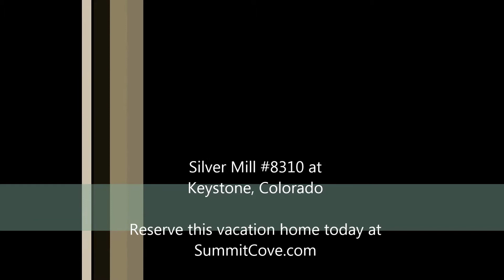Silver Mill #8310 Vacation Property in Keystone, Colorado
Lovely one bedroom vacation property with vaulted ceilings at Silver Mill in River Run Village at Keystone Resort, Colorado.